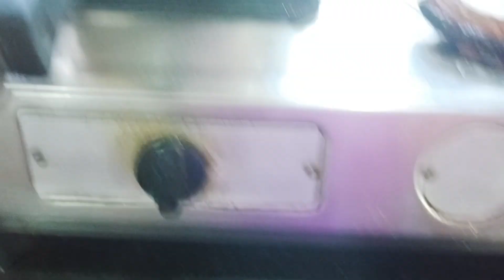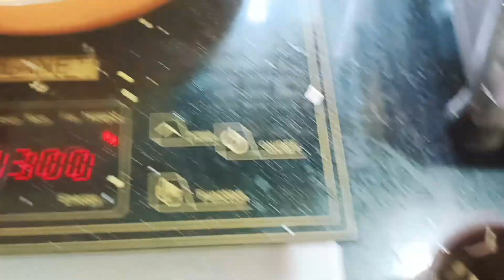Kolatha dali recipe||Horsegram dal odiya recipe 🤤 please subscribe 🙏❤️